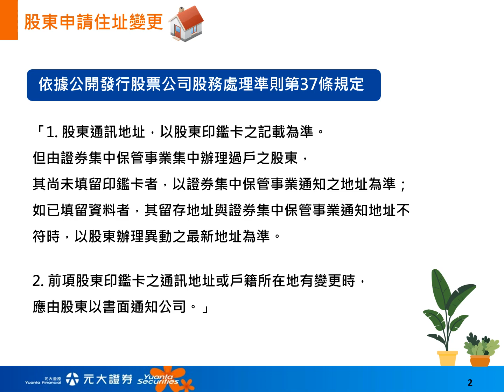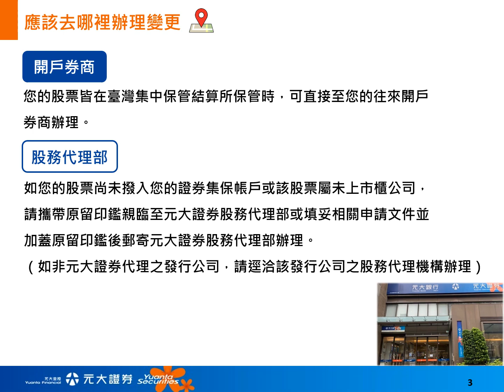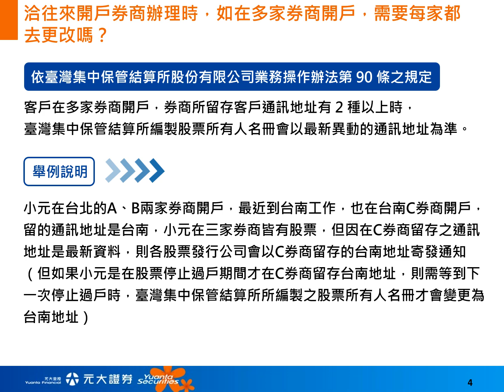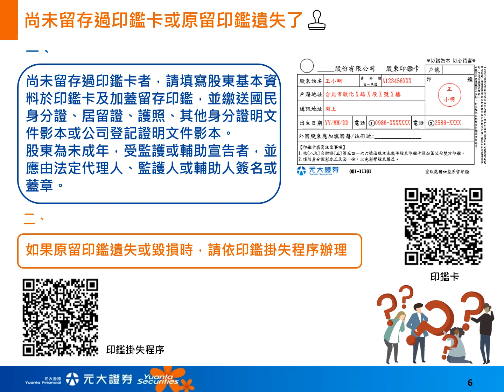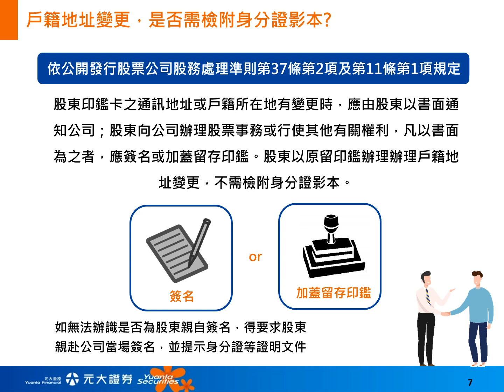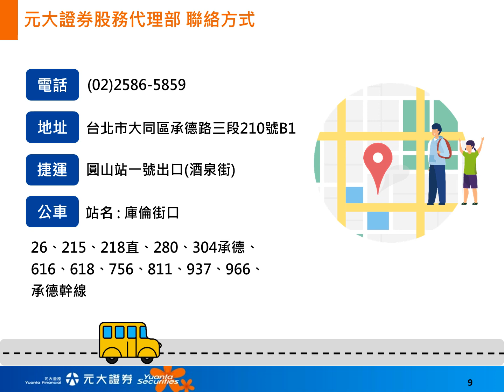股東申請住址變更影音說明